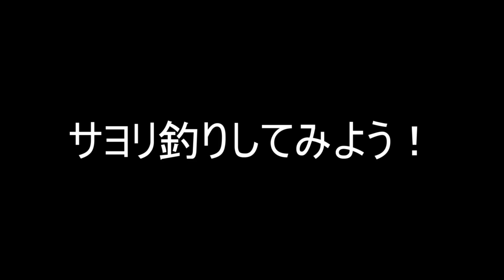サバ・アジのサビキ釣りの合間に黒鯛(クロダイ)が簡単に釣れる方法を発見して爆釣！【豊洲ぐるり公園／アディコラボ】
アディ爺ＫＩＮＧファミリーも初参戦で大漁フィーバー達成です。

サビキ釣りの合間にサヨリングで遊んでいてたまたま見つけた釣り方。
黒鯛の子供（チンチン）を簡単に釣る方法をご紹介しています！

(前編）
豊洲ぐるり公園の海が高級魚で埋め尽くされたのでサビキで大漁に釣ってみた！大サバ金アジより貴重な江戸前シンコ・コハダが奇跡のスーパーボイル！【アディコラボ】

◆コラボチャンネル